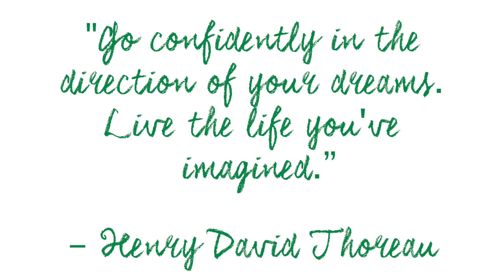Graduation Day 2016